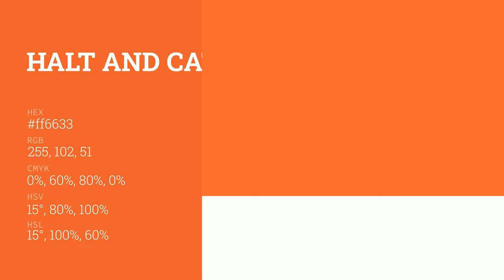Halt and Catch Fire color ff6633 hex color - Orange color - Cool color ff6633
What color is Halt and Catch Fire ? ff6633 hex color - Orange color - Cool color ff6633

Hex ff6633 Color Code is also known as Halt and Catch Fire color.